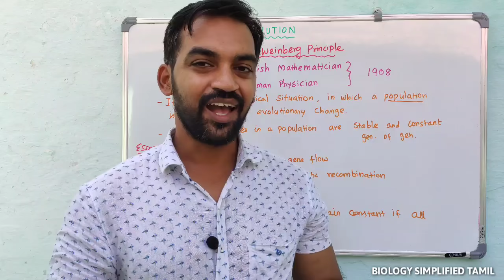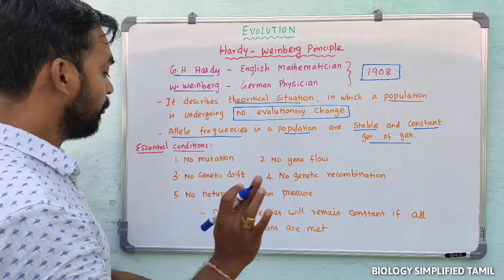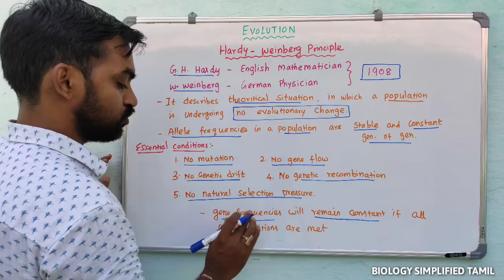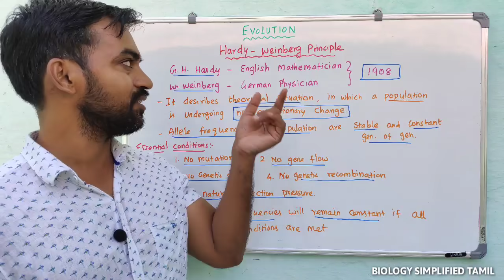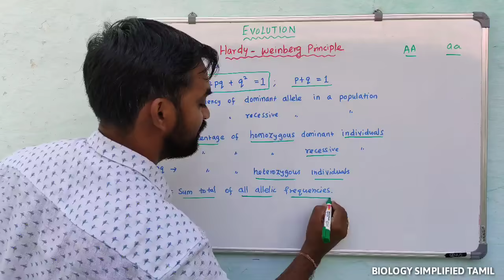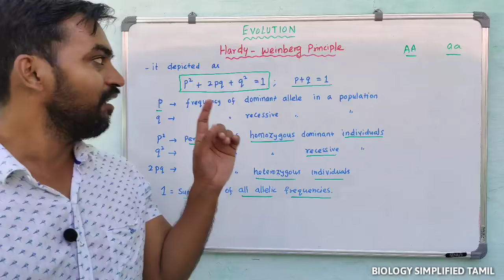Hardy Weinberg principle | Hardy Weinberg equilibrium | Evolution | Senthilnathan